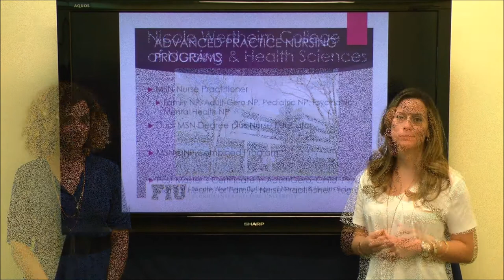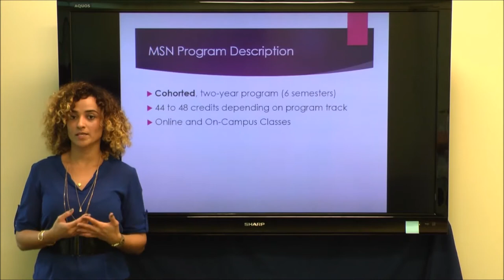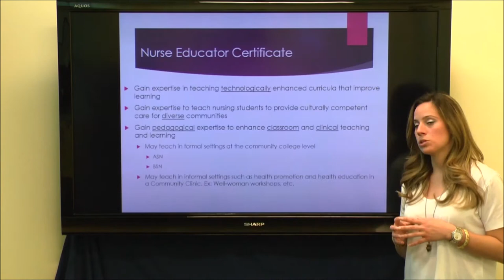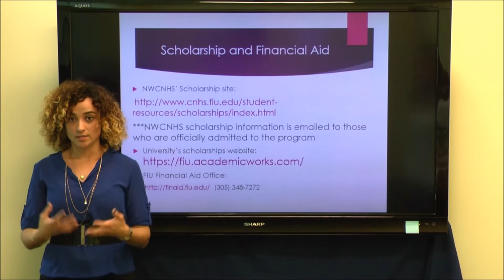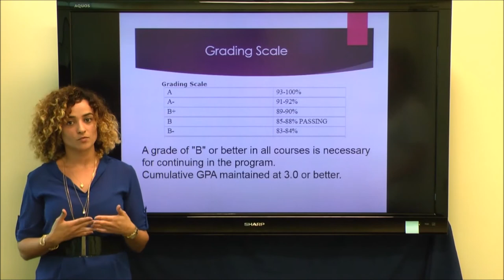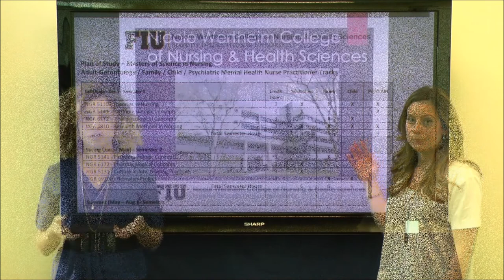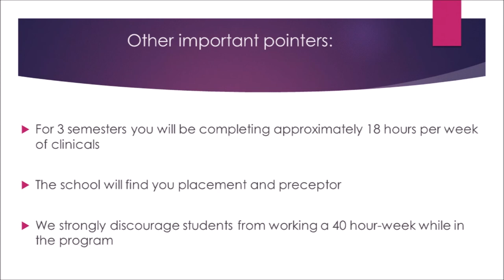FIU ARNP Information Video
Congratulations on being invited for an interview for the ARNP program at FIU! Please see below the links referred to in the video.